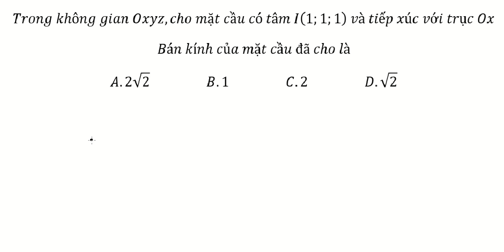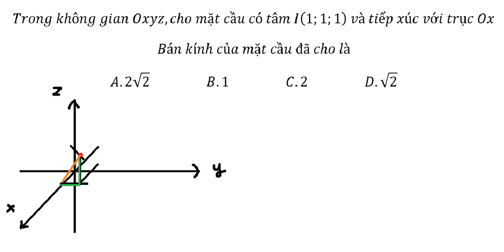Toán 12: Trong không gian Oxyz,cho mặt cầu có tâm I(1;1;1) và tiếp xúc với trục OxBán kính của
Trong không gian Oxyz,cho mặt cầu có tâm I(1;1;1)  và tiếp xúc với trục Ox
Bán kính của mặt cầu đã cho là
A.2√2                   B.1                  C.2                  D.√2